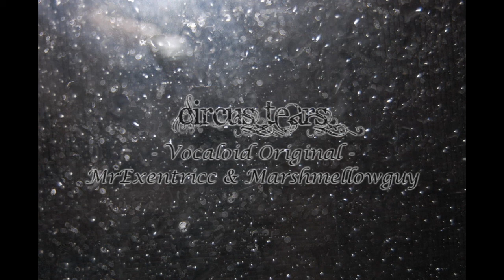【Luka Megurine】Circus Tears【Original】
Wut is up with luka and singing songs that involve circuses!~ xD I'm here with another original. This time it resulted from a colab !~~~ He made the backing track and the midi I used to make the vocals. I made the lyrics, Luka's vocals and then mixed it all!~ When you have a spare moment check out Exentricc's youtube!~

Lyrics:
So much pain.
I can't hold it back.
While In the dark,
I cry these Circus Tears.

Crowd after crowd.
In a bright tent.
We made them laugh.

Forced to comply.
And to fake a smile.
Forced to change
We grew so tired.